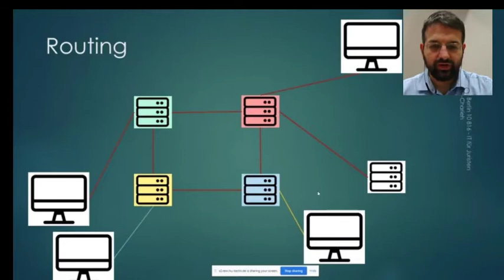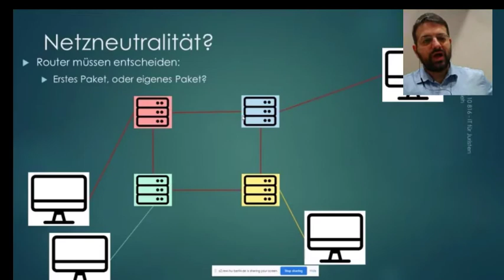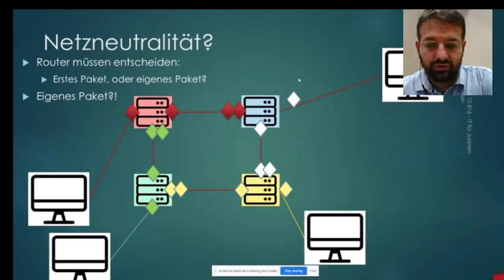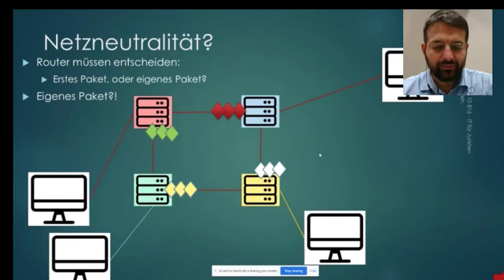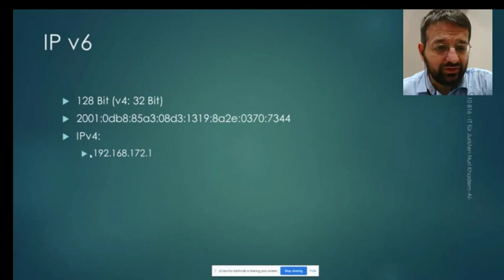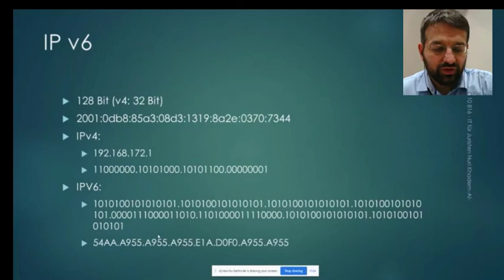Internet IV Routing